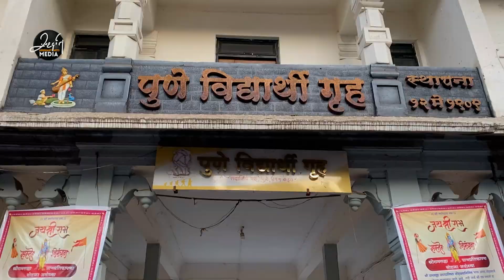२००० दगडांचा चित्ररूपी रामसेतू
आयोध्या येथील राम मंदिर उद्घाटन सोहळ्या निमित्ताने
दिनांक 21 जानेवारी 2024
कलाविष्कार आर्ट अकॅडमी सहकार नगर क्रमांक 1 पुणे . यांच्या तर्फे संस्थेच्या संचालिका गिरिजा कोंडे देशमुख यांच्या संकल्पनेतून पुणे विद्यार्थी गृह सदाशिव पेठ पुणे येथील रहिवासी आश्रमातील मुलांच्या मदतीने 2000 पेपर वापरुन रामसेतू तयार करण्यात आला .
चित्रकलेच्या माध्यामातून समाजसेवा हा संचालिका गिरिजा कोंडे देशमुख यांचा प्रयत्न आहे  यामध्ये कलाविष्कार संस्थेचे विद्यार्थी व पालक वर्ग यांचा उस्फूर्त सहभाग होता.
यासाठी पुणे विद्यार्थी गृहाचे  संचालक श्री. सुनील रेडेकर सर त्याचप्रमाणे आश्रमाचे व्यवस्थापक श्री. प्रदीप पाटील सर आणि संस्थेचे माजी विद्यार्थी श्री. मनीष शिंदे सर यांचे विशेष सहकार्य लाभले.
कार्यक्रमाची सांगता मुलांना कलाविष्कार संस्थेतर्फे प्रमाणपत्र देऊन करण्यात आली.
हा सेतू लोकांना पाहण्यासाठी रविवार दिनांक 21 व  सोमवार दिनांक 22 जानेवारी रोजी खुला ठेवण्यात आलेला आहे.